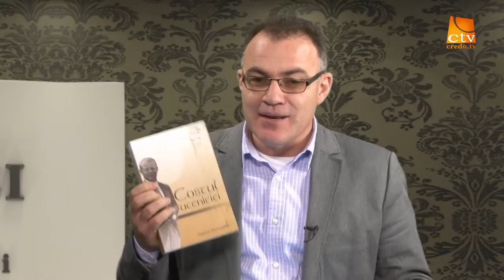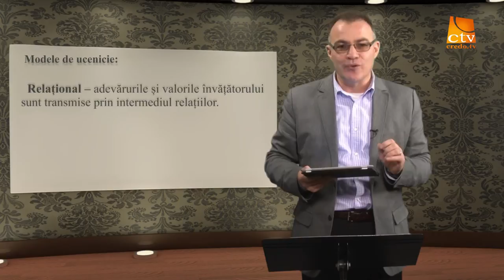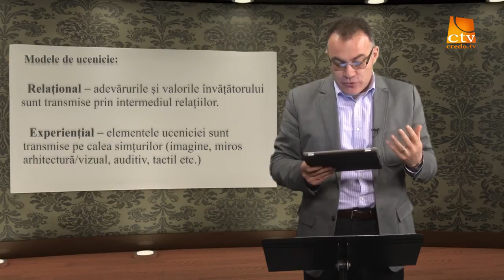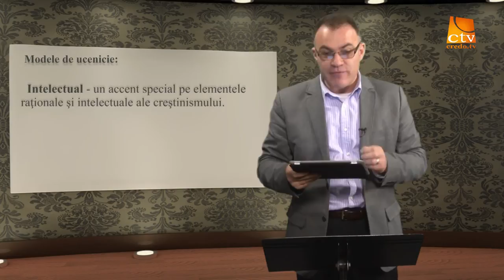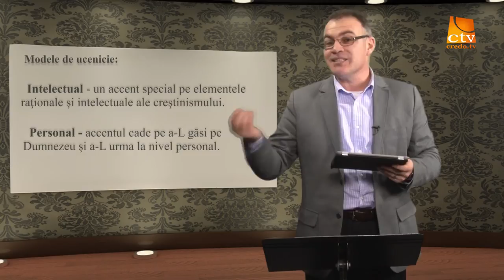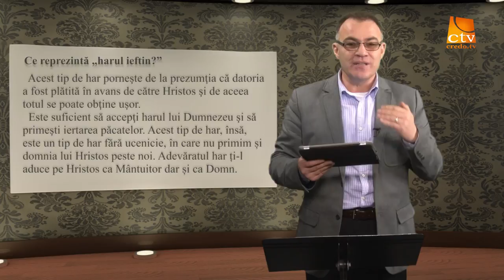25, Vox Fidei - Dietrich Bonhoeffer - Ucenici care fac ucenici (1)